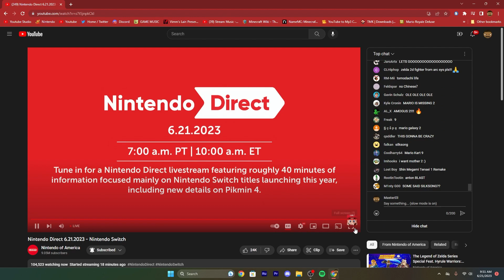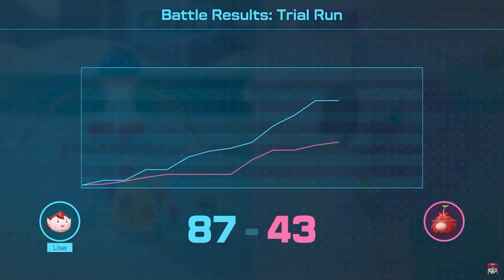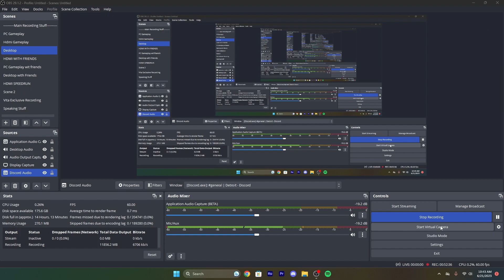MasterEli Reacts to the Nintendo Direct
This was a wild one ngl